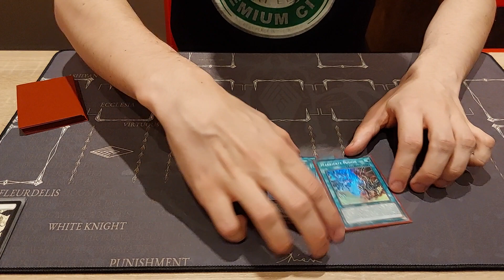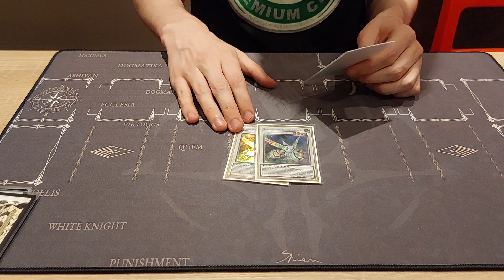DOGMATIKA RITUAL Bystial - 21st Place German Open - Deck Profile